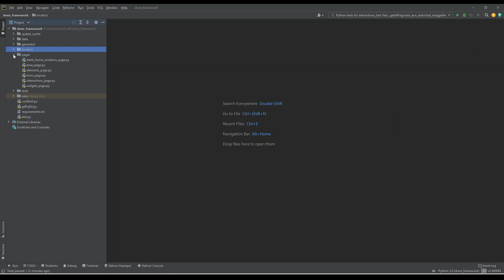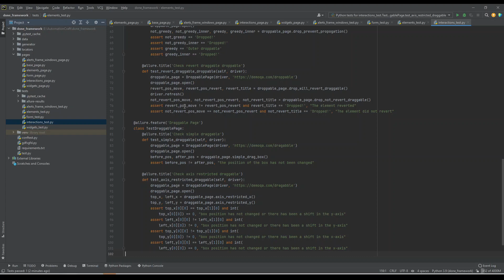Пролог | Автоматизация тестирования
Мы с вами создадим пет проект в портфолио!